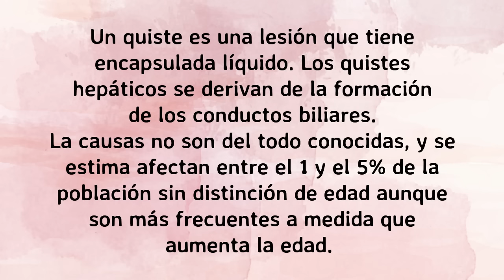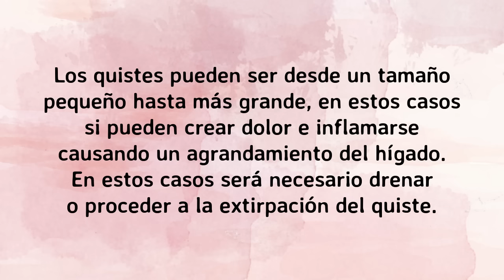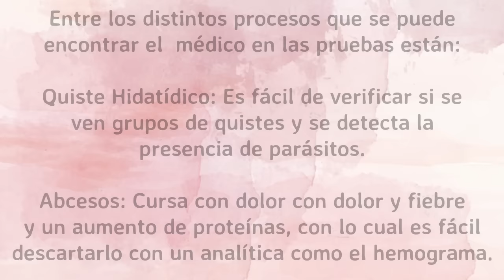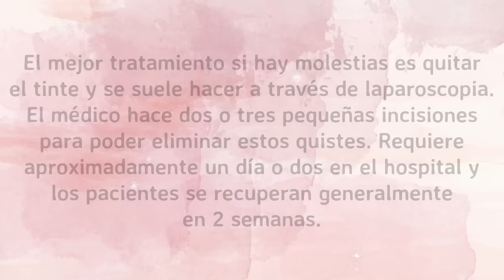Quistes de hígado, síntomas y tratamiento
Hablamos sobre los quistes de hígado, como son, por que suceden y sobretodo cuales son los síntomas más comunes y su tratamiento.